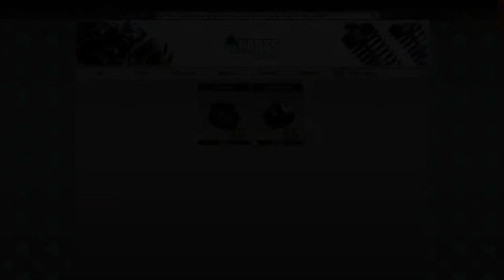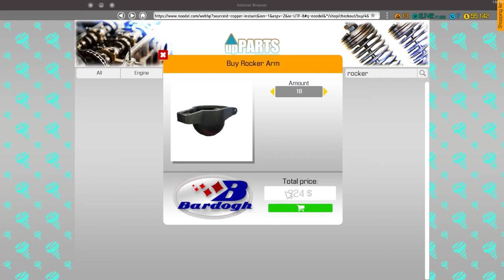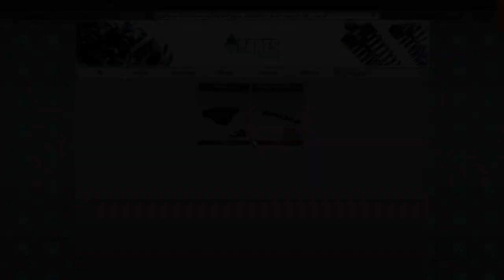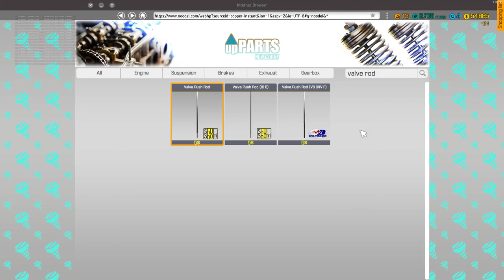Oldsmobile Cutlass / Bolt Hellcat - Restoration 3/8 - Car Mechanic Simulator 2018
This is a "Car Mechanic Simulator 2018" gameplay video in which I continue the restoration of a Bolt Hellcat (based on the Oldsmobile Cutlass from 1970) that I got from a barn for $19526. I continue with the inspection of the car parts and continue fixing the engine, replacing some broken parts. With all of that, the car's value has increased to $22842.

Cheers!